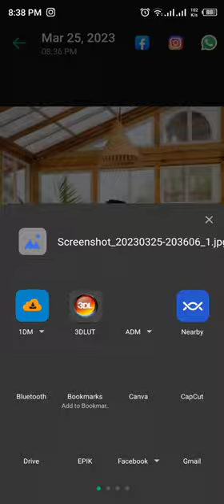Naseem shah pic edit naseemshah Naseem cricketer#photography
Habib Khan editz